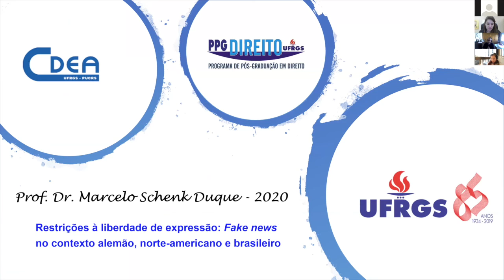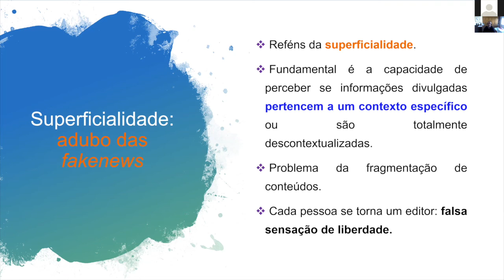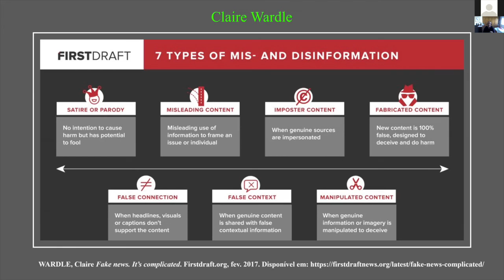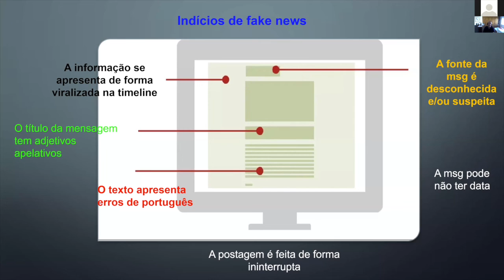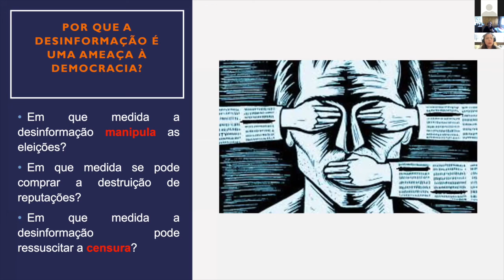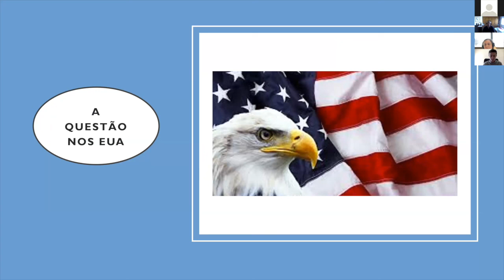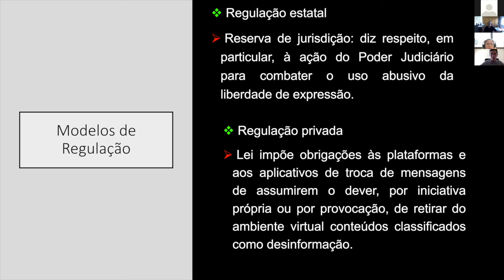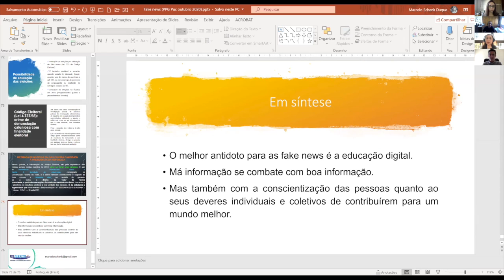Restrições à liberdade de expressão: fake news no contexto alemão e brasileiro